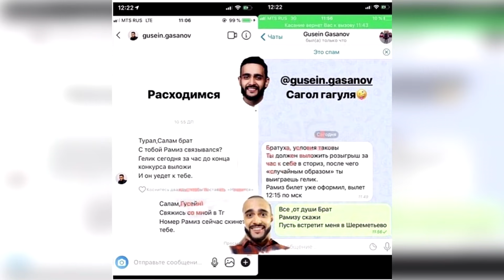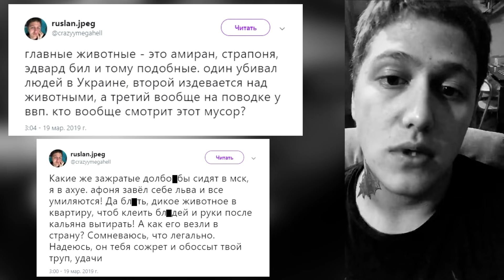БЛОГЕРЫ СТЕБУТ ГУСЕЙНА ГАСАНОВА | КАТЯ АДУШКИНА НА ПОДИУМЕ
Блогеры стебут Гусейна Гасанова. Гусейн Гасанов провел розыгрыш Гелика. Афоня рассказал почему у него дома живет лев. Катя Адушкина на подиуме. Моргенштерн показал жопу фанатам на концерте.